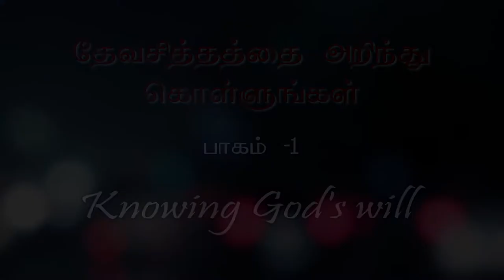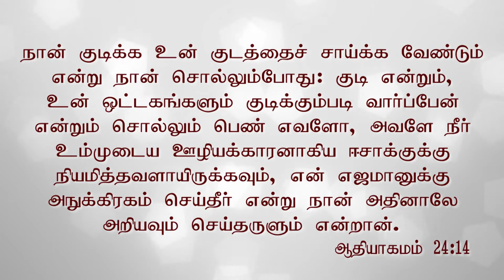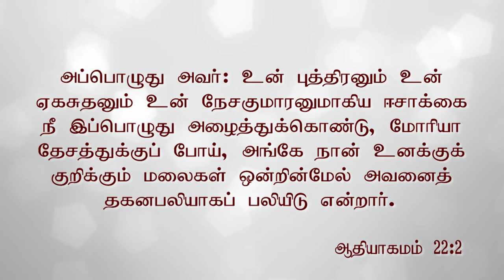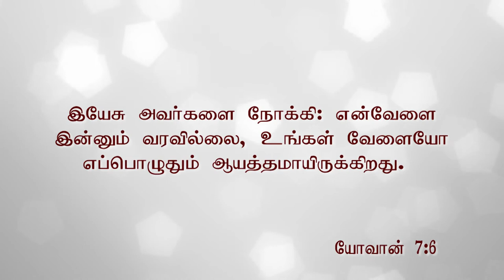13.8.17 Knowing God's will,Tamil Christian Message, Pr.R.Paul Moses, Fountain of Compassion Church.